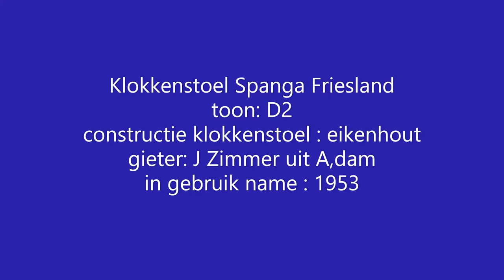de officiële video van de klokkenstoel (SPANGA)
BESCHIJVING VIND JE IN DE VIDEO .